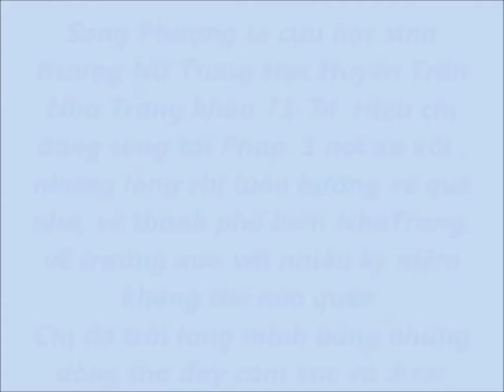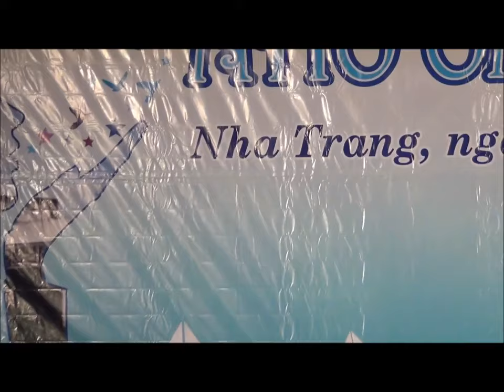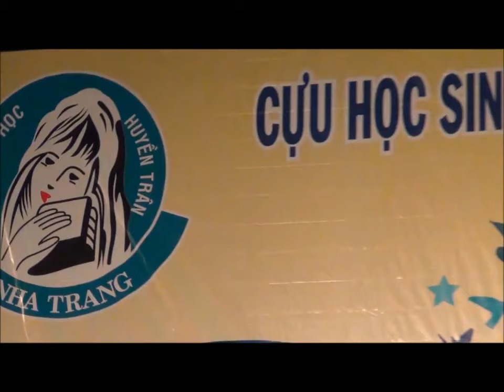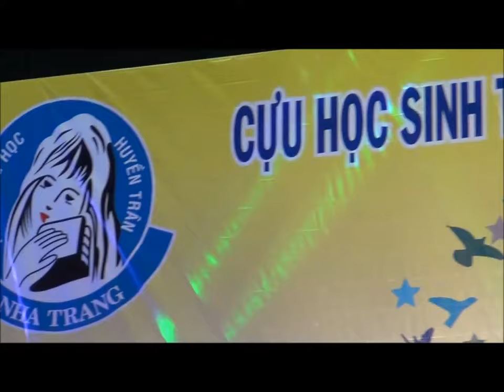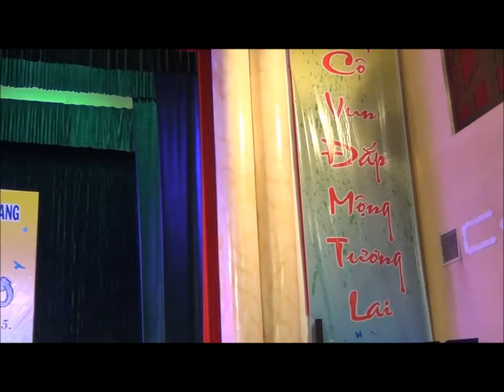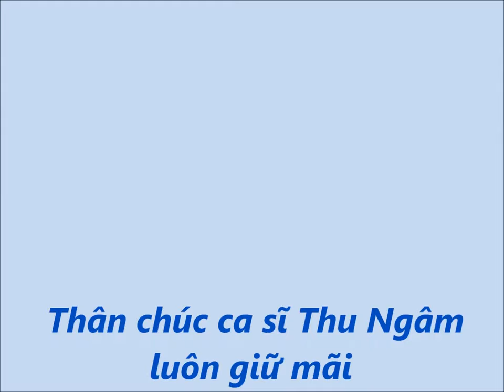Giọt Nhớ - Thơ Song Phượng - Nhạc: Cao Ngọc Dung - Trình bày Thu Ngâm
Kỷ niệm Hội Ngộ Nữ Trung Học - Huyền Trân Nha Trang 2015